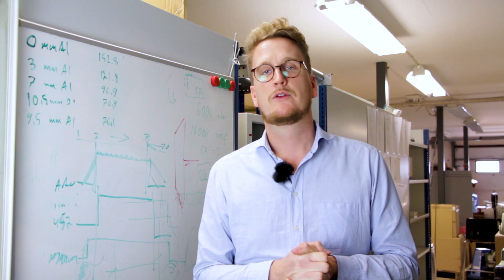The Radiation Around Us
Hannes Hultgren, PhD, RaySafe System Architect R & D, discusses the radiation we are exposed to in our daily lives:
• the type of radiation
• the intensity of radiation
Watch the video now to see examples of where we’re exposed to radiation – even when eating a banana.